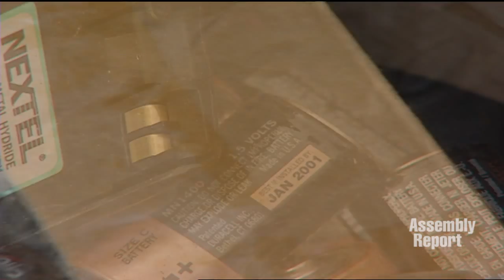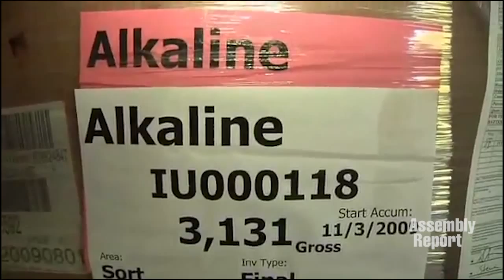Creating a Convenient Household Battery Recycling Program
(Sacramento) -- Assemblymember Das Williams (D-Santa Barbara) wrote Assembly Bill 2284 to take non-rechargeable batteries out of the solid waste stream.  Assemblymember Williams says AB 2284 would place battery recycling in the hands of the private sector where competition drives down cost and reduces costs to local governments by requiring non-rechargeable battery producers to design, fund and operate a convenient and effective stewardship program to properly manage batteries in order to sell their products in California. Non-rechargeable batteries account for 80% of batteries sold in California. Not surprisingly, it's estimated that less than 5% of used batteries are recycled through local government household hazardous waste programs. Assemblymember Williams says "The goal is to make sure that people know where they can dispose of their batteries and provide them with good opportunities to properly dispose of them." Here's more in this Assembly Web Report.